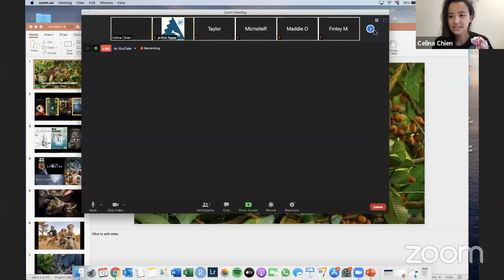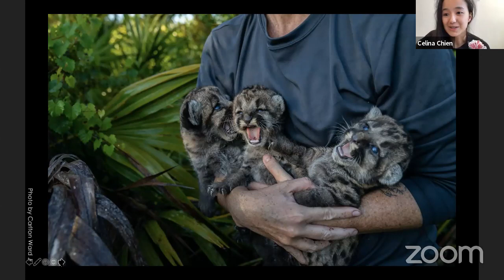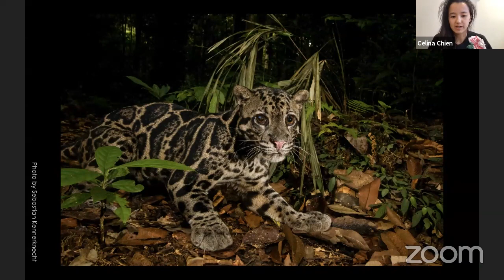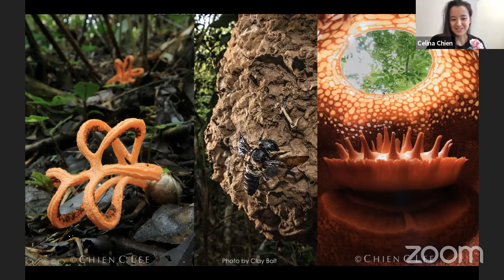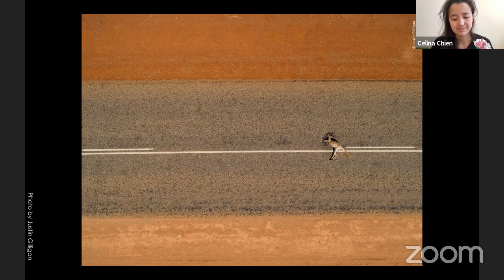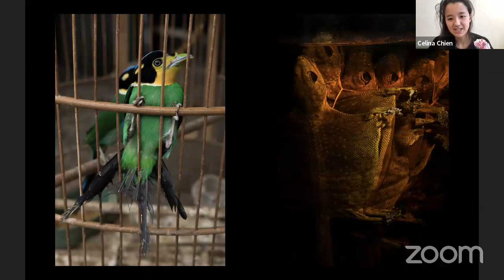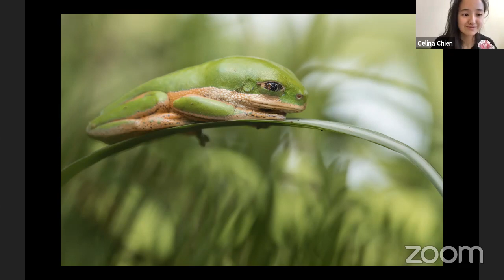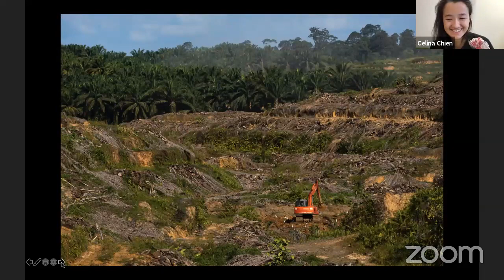Expert Talk with Celina